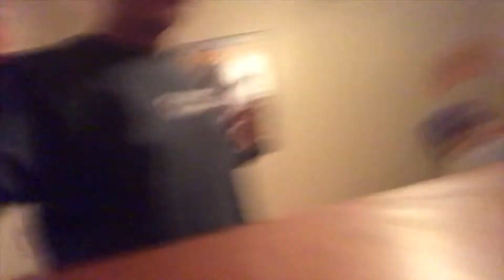Canton McKinley Band Military Ball 2019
Just A Slideshow of our band banquet...

JT Drums Instagram
JT Drums YouTube
jtobias638 Snapchat
JT Drums Facebook